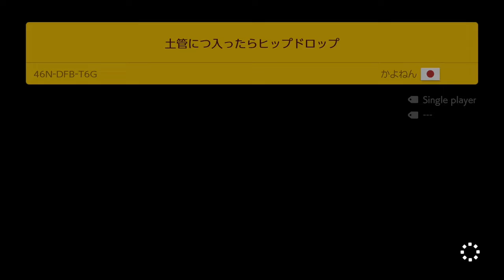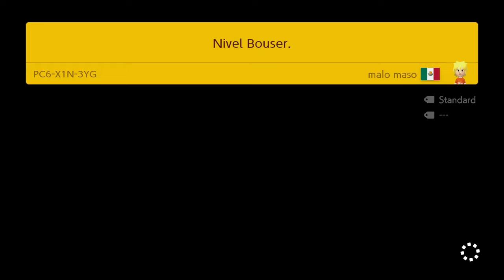#7 Endless Challenge 61 - 70 - Super Mario Maker 2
Super Mario Maker 2 - Easy Endless Challenge Level 61 - 70

Subscibe: